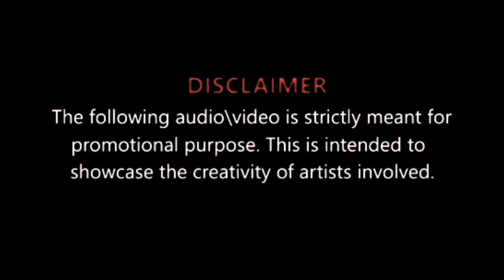DANCE MASHUP | DJ RK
SONG :: DANCE MASHUP

ReMix BY :: DJ RK